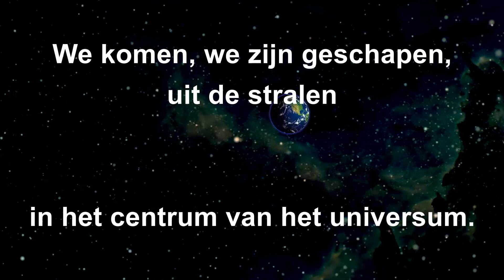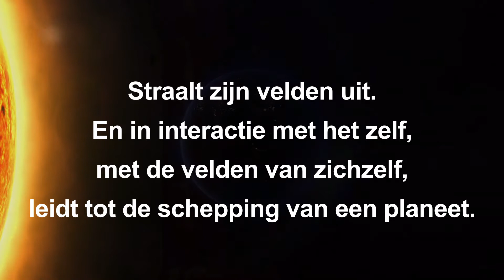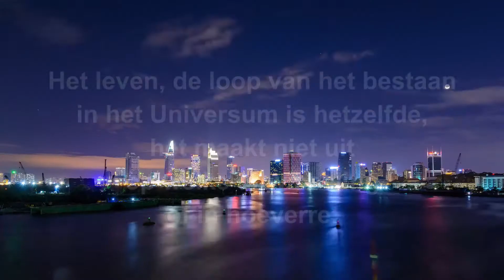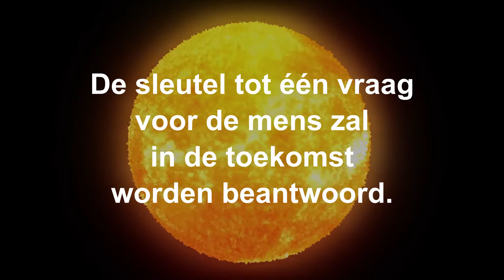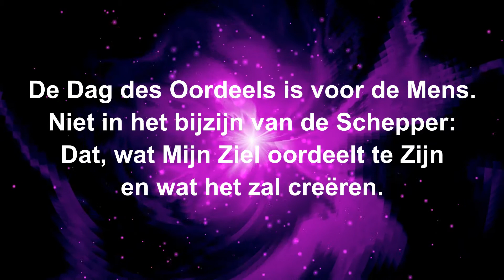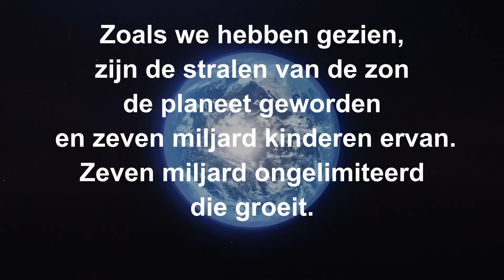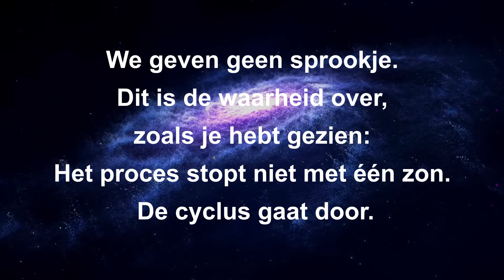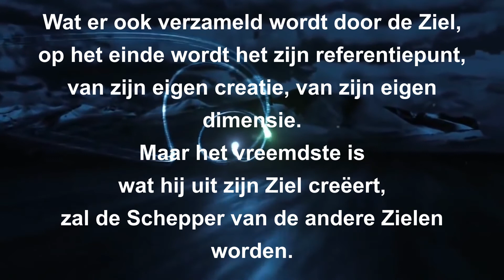De Cyclus Van De Schepping M.T. Keshe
Dutch translation of Cycle of Creation video M.T. Keshe
Describing the cycle of creation in the Universe and how we fit into this. Our soul and what it can move onto, according to our current way of operating.